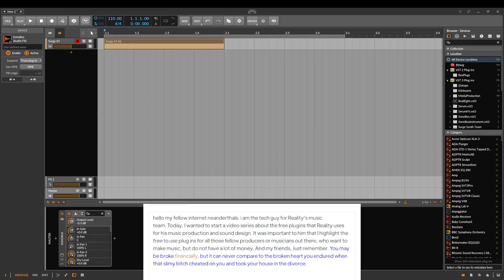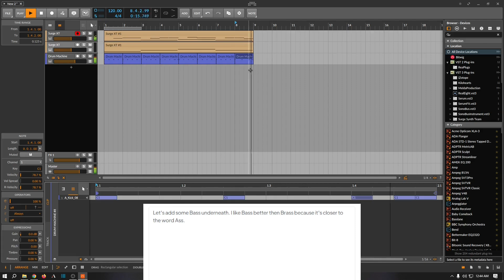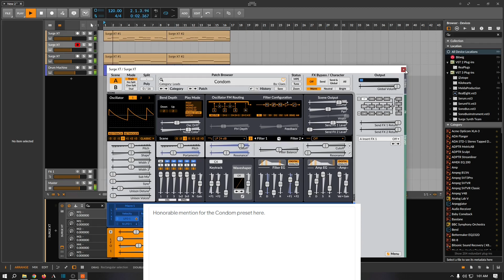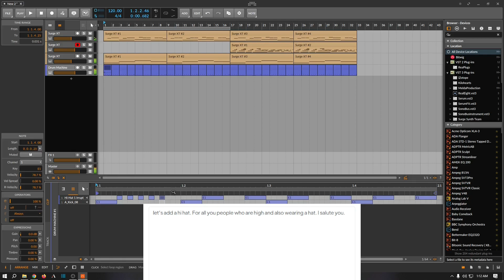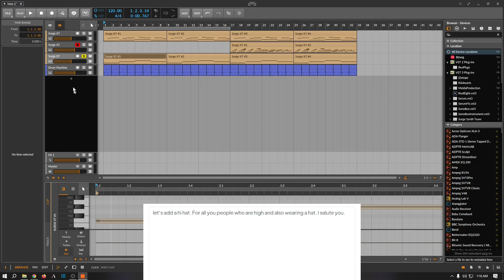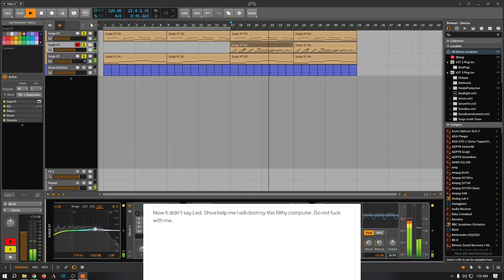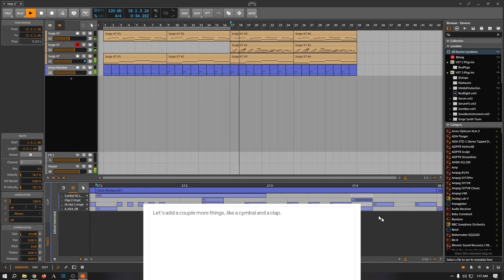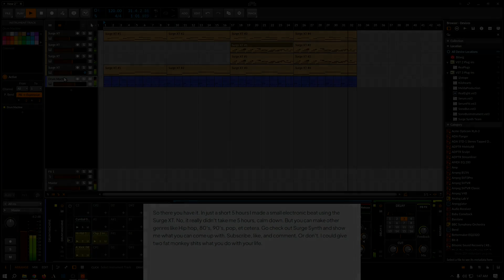Make an Electronic/Techno beat in 5 minutes using Free Plug-Ins 👽✌